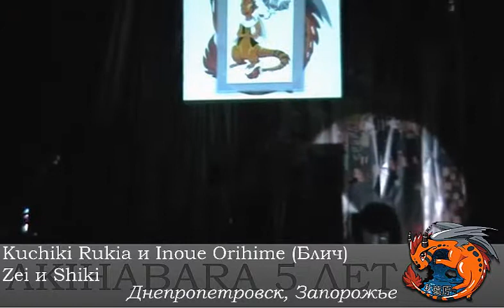akihabara 2012 130 Zei и Shiki - Kuchiki Rukia и Inoue Orihime